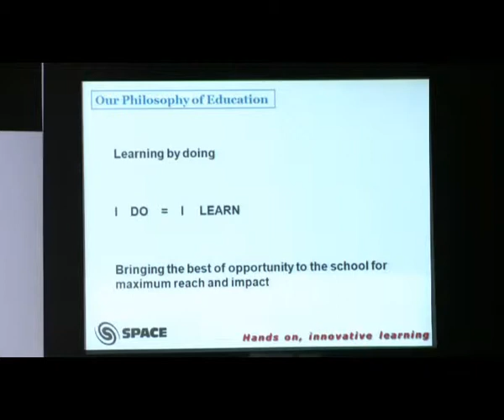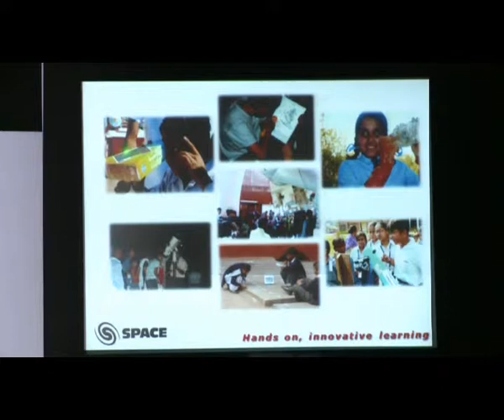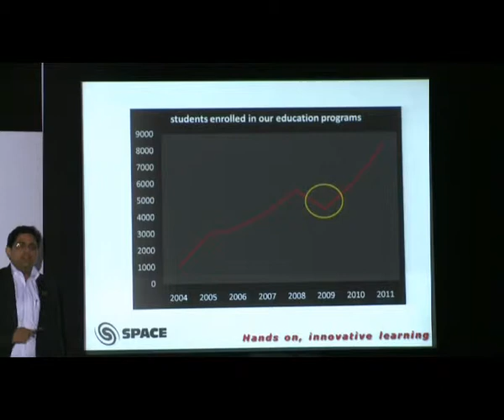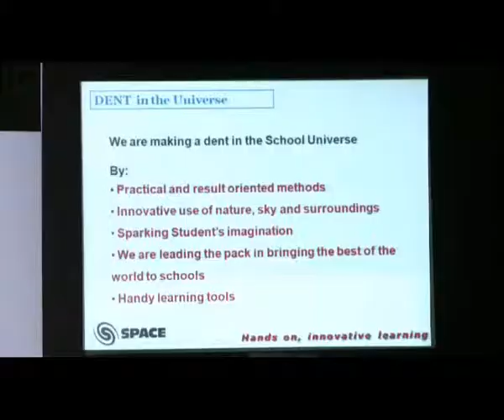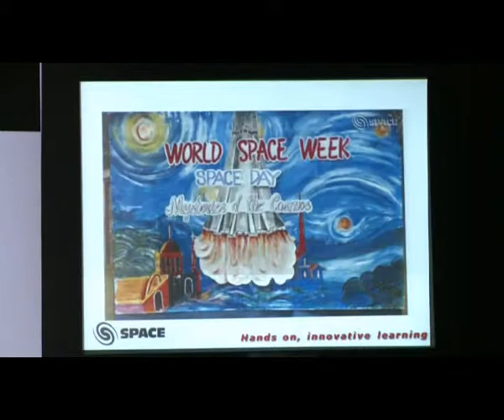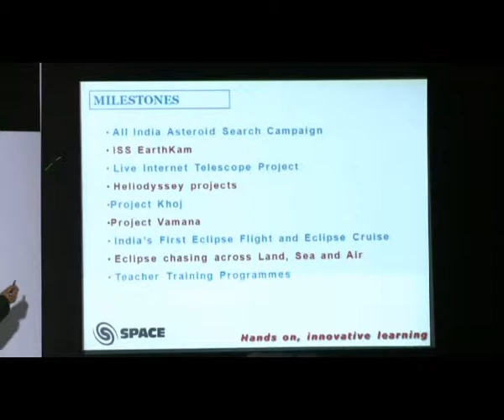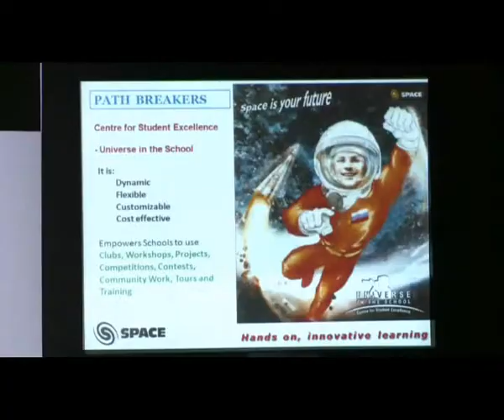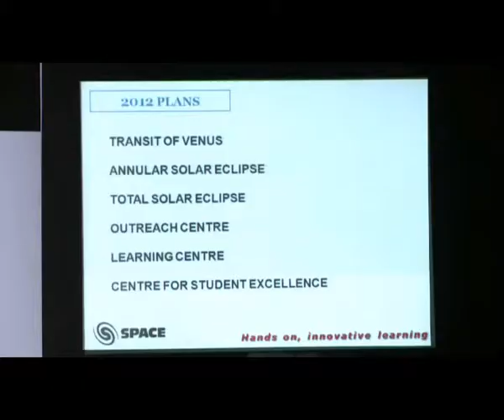SEC 2011, Day 2 : Amit Verma , CEO, SPACE (Part-1)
Plans for SPACE Schools